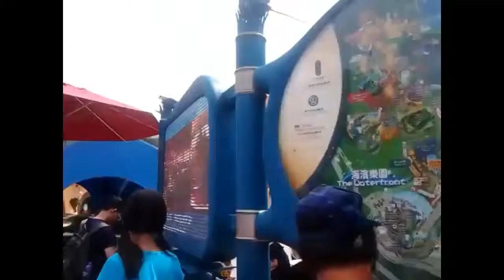Hong Kong,vlog:Viagem ,Ocean Park -3° Dia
Nesse vídeo,mostro a vocês,como foi meu 3°em Hong Kong!Muito legal.